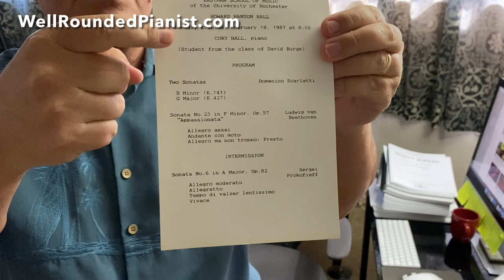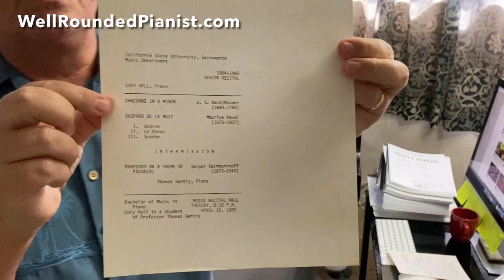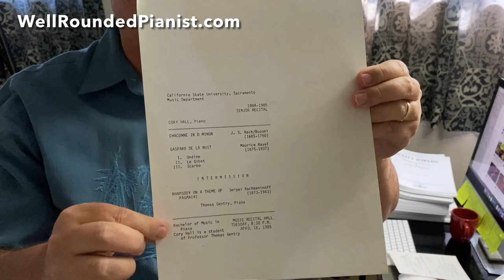Am I a Fake? Was the "Appassionata" recording on my channel plagiarized?